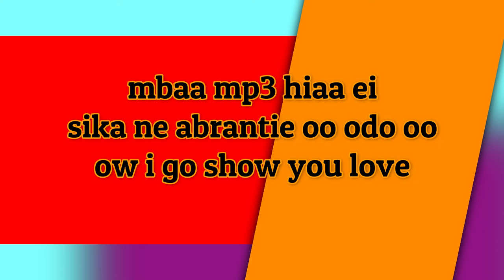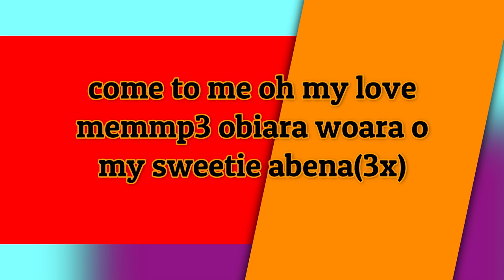Abena - Kuami Eugene (lyrics)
NO COPYRIGHT INFRINGEMENTS INTENTIONS